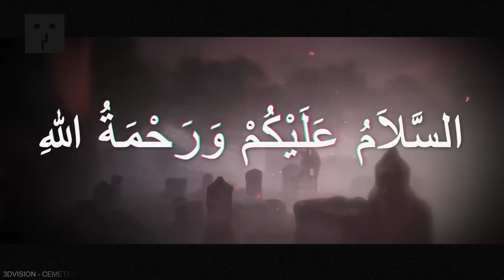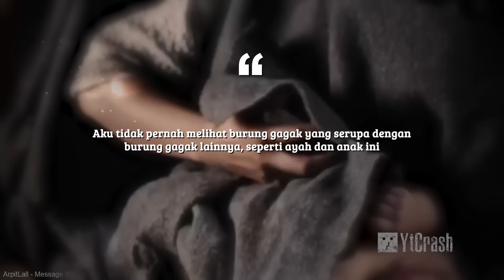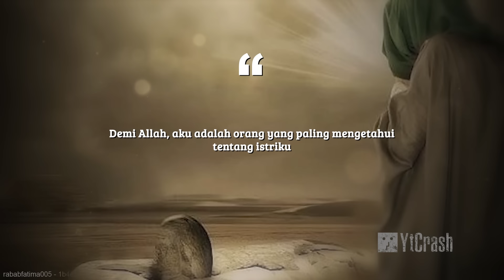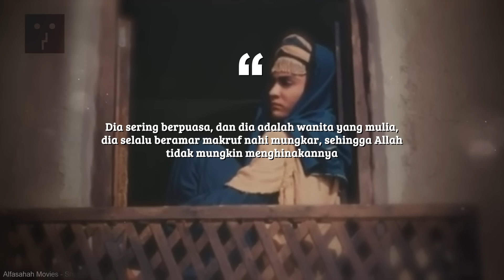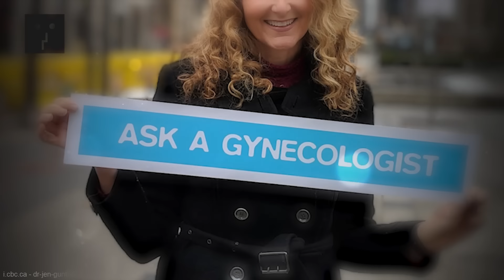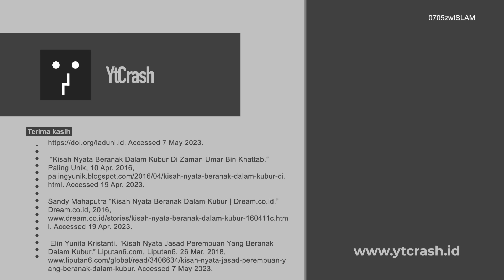Dikira Mitos, Kuasa Allah Wanita Beranak dalam Kubur Terbukti Secara Sains dan Kisah Nyata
YtCrash 0705zwISLAM Kisah Wanita Beranak dalam Kubur. Kisah tentang bayi yang dilahirkan dari seorang ibu yang telah meninggal dunia, baik dalam kisah sejarah maupun kasus nyata, mengajarkan kita tentang kebesaran Allah SWT dan ketentuan-Nya yang tidak dapat diprediksi oleh manusia. Hal ini mengingatkan kita bahwa kehidupan manusia begitu rapuh dan penuh dengan ketidakpastian, dan bahwa kita harus selalu bersyukur atas setiap nikmat yang telah diberikan oleh Allah, serta berusaha untuk mempersiapkan diri dalam menghadapi segala kemungkinan yang terjadi dalam hidup ini. Sebuah hikmah yang dapat diambil dari kisah ini adalah bahwa doa yang tulus dan pasrah kepada Allah SWT dapat membawa keajaiban yang tidak terduga, dan bahwa kita harus selalu bergantung pada-Nya dalam setiap aspek kehidupan kita.

CATATAN: BEBERAPA GAMBAR HANYALAH ILUSTRASI

Credits :
♫ Nasyeed by: